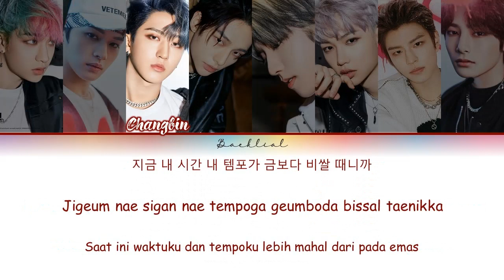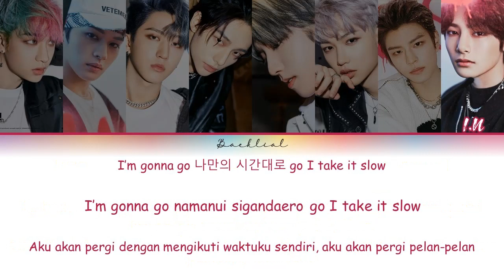Stray Kids (스트레이 키즈) - GO生 (GO LIVE) (HAN/ROM/INDO Color Coded Lyrics/가사)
Han & rom: klyrics & color coded lyrics

Mohon maaf kalo ada kesalahan terimakasih 💕